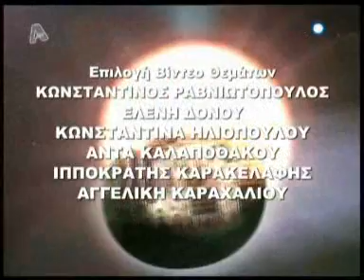Alpha Al tsanthri niouz S07E05 part1 8